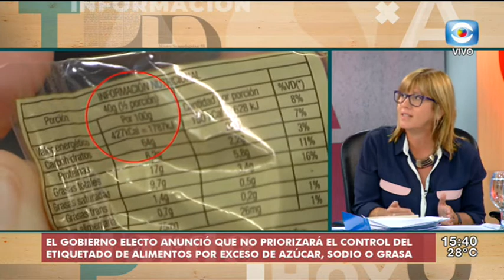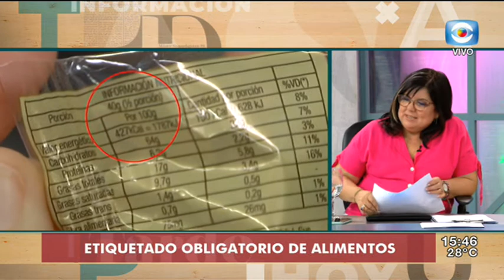La Tarde en Casa / 19.02.20 / Bloque 3 / Etiquetado de alimentos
En menos de 15 días entra en vigencia el decreto que establece el etiquetado obligatorio de alimentos con exceso de grasa, azúcar y sodio, y preocupa que el nuevo gobierno no priorizará su control. Sobre este tema hablamos con Cristina Lustemberg, Diputada del Frente Amplio.